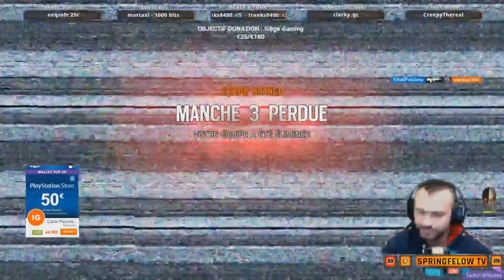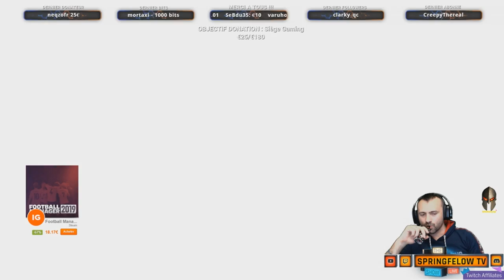[COMMUNAUTAIRE] on créé une escouade avec les followers !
📢  Yop la dedans ! 📢

➡️ Streameur TWITCH ! je vous propose des LIVES sur altislife-france.com serveur RP mais aussi :
* GTAV RP - NASKOT RP
* Arma 3 RP altislife-france.com faction police
* Rainbow Six Siège R6 - Match classé
* Wold War Z
* PUBG

➡️ Préférant interagir avec ma communauté TWITCH, je tye propose du RP original et inédite !

PROGRAMME :

🎧  Tous les jours de 20h à 00h, live sur le serveur RP Altis Live France sur arma 3 RP, ou j'incarne le Commandant SpringFelow de la Police d'altis life, un flic avec une définition de la justice spéciale !